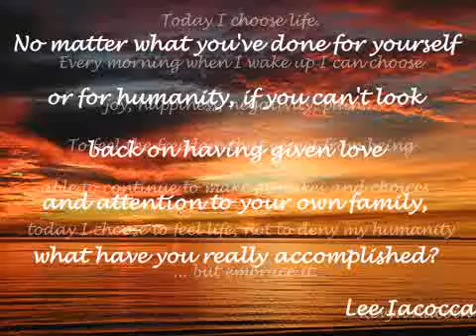Black and White by Jamie Anderson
My very first attempt at a music video in Flash Professional. Thank you Jamie Anderson for allowing me this honor. I hope you are not disappointed.